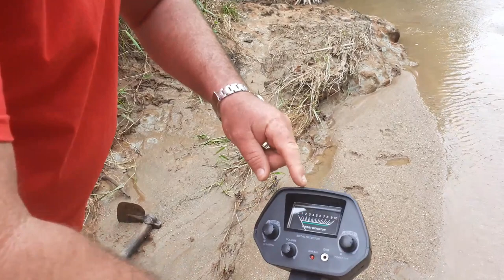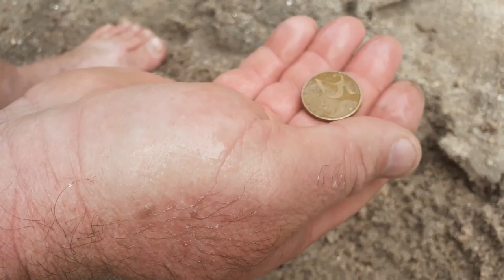DEU GOLD NA ESTREIA DO DETECTOR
DEU GOLD NA ESTREIA DO DETECTOR( MARCELO SILVA PESCA)